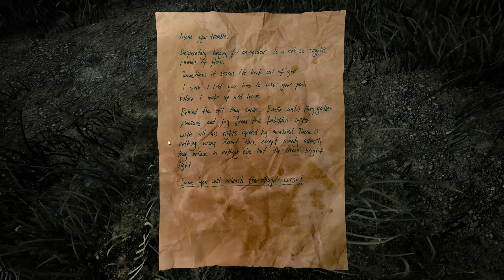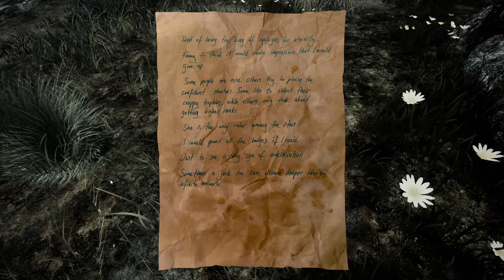Drizzlepath - Glass - Das verwirrendeste Spiel meines Lebens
Drizzlepath - Glass Stream